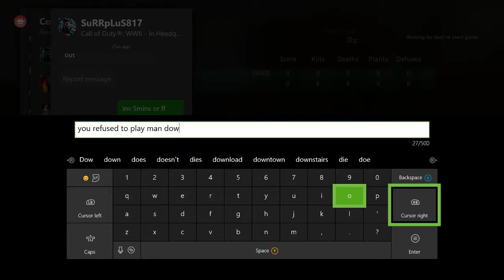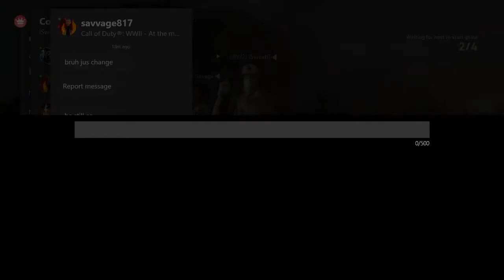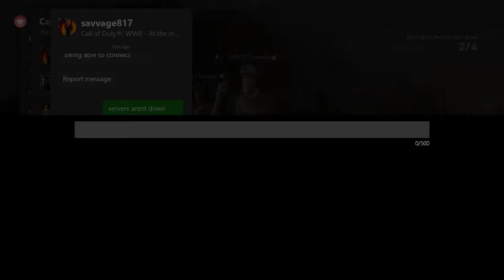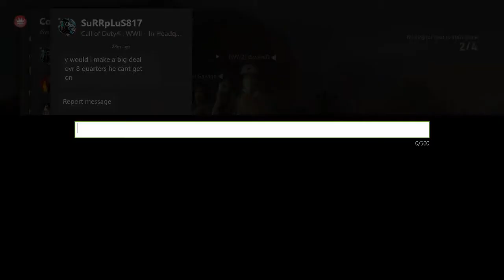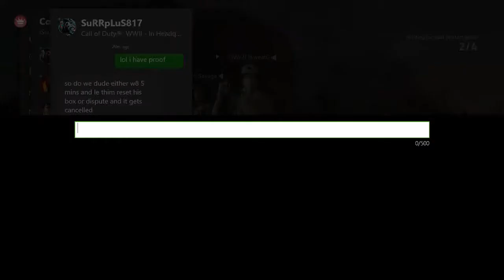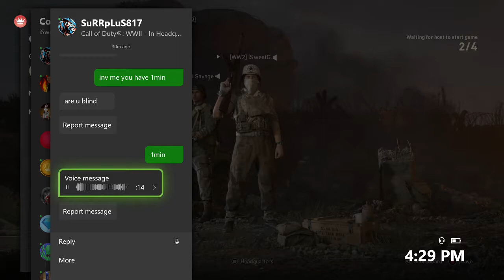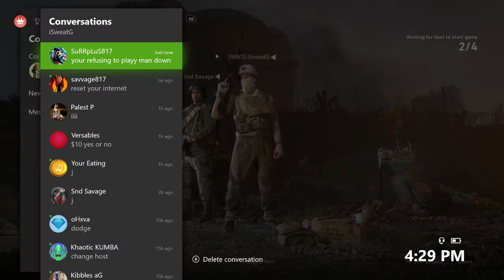Dubs no show proof